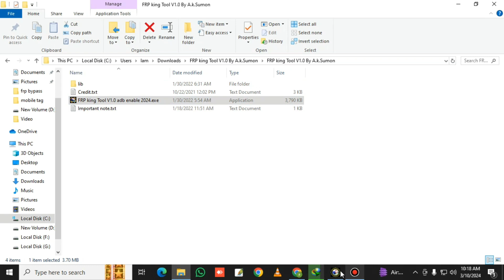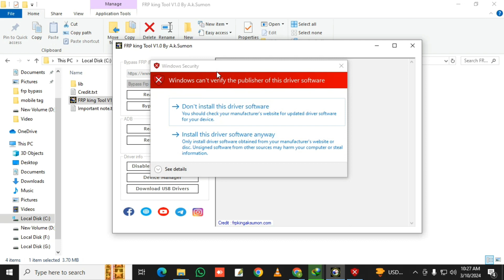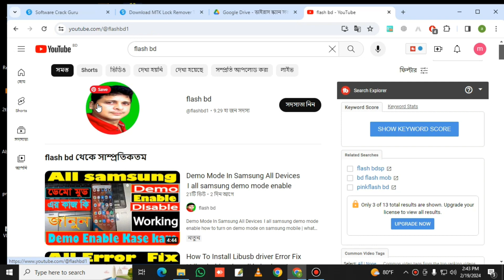Boom ! All Samsung Frp Bypass/Unlock One Click Tool *#0*# Not Working | Without Chimera Tool 2024.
Welcome to my channel '' Flash bd '' In this awesome video tutorial here i am going to Bypass Google Account Lock on All Samsung Galaxy Android 11/12/13/14 Latest Security Patch Frp Bypass/Unlock.
No Need Enable Adb
Without Chimera Tool
*#0*# Code Not Working
Fix - All Old Method Fail
Without Online Paid Service

your question
frp
samsung frp

all samsung frp unlock tool 2024 bypass in 1 click
how to bypass google account on samsung
samsung frp bypass tool 2024
bypass google account samsung 2024
chimera tool

copy.

0:00 -  Video time button